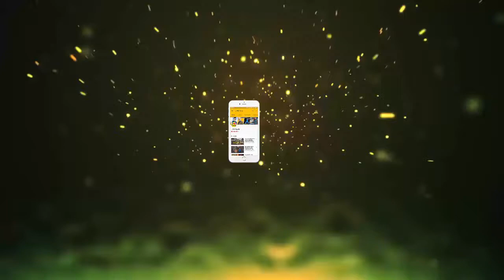जानें, होलिका दहन के दौरान कैसे की जाती है पूजा और क्या है इसका महत्व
जानें, होलिका दहन के दौरान कैसे की जाती है पूजा और क्या है इसका महत्व || Jmd News Updates ||

होली आने में भले अभी एक सप्ताह का समय हो लेकिन लोग अभी से ही इसकी तैयारी में जुट गए हैं. इस पर्व की खासीयत रंगों के साथ-साथ होलिका दहन भी है. आज हम आपको होलिका दहन और इस दौरान की जाने वाली पूजा की विधि के बारे में आपको बताने जा रहे हैं. मान्यताओं के अनुसार होलिका में आग लगाने से पूर्व होलिका की विधिवत पूजन करने की परंपरा है. इसके लिए बाकायदा एक पुरोहित मंत्रोच्चार कर इस विधि को संपन्न करवाते हैं.मान्यताओं के अनुसार, जातक को पूजा करते वक्त पूर्व या उत्तर की ओर मुख करके बैठने की सलाह दी जाती है. होलिका पूजन करने के लिए गोबर से बनी होलिका और प्रहलाद की प्रतीकात्मक प्रतिमाएं, माला, रोली, गंध, पुष्प, कच्चा सूत, गुड़, साबुत हल्दी, मूंग, बताशे, गुलाल, नारियल, पांच या सात प्रकार के अनाज, नई गेहूं और अन्य फसलों की बालियां और साथ में एक लोटा जल रखना अनिवार्य माना जाता है. इसके साथ ही बड़ी-फूलौरी, मीठे पकवान, मिठाईयां, फल आदि भी पूजा के दौरान चढ़ाए जाते हैं.इन विधि को करने के बाद होलिका के चारों ओर सात परिक्रमा करते हुए इसे लपेटी जाती है. इसके बाद अग्नि प्रज्वलित करते समय हम जल से अर्घ्य देते हैं. गौरतलब है कि सूर्यास्त के बाद प्रदोष काल में होलिका में अग्नि प्रज्जवलित कर दी जाती है, इसके बाद डंडे को बाहर निकाल लिया जाता है. होलिका दहन के समय मौजूद सभी पुरूषों को रोली का तिलक लगाया जाता है.